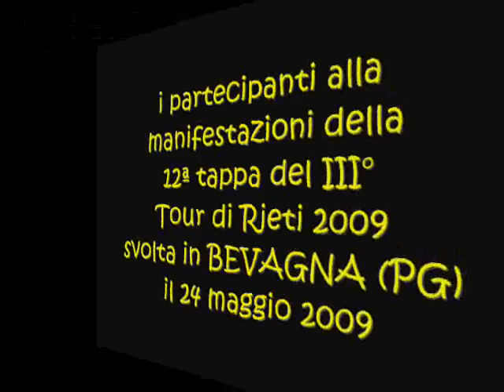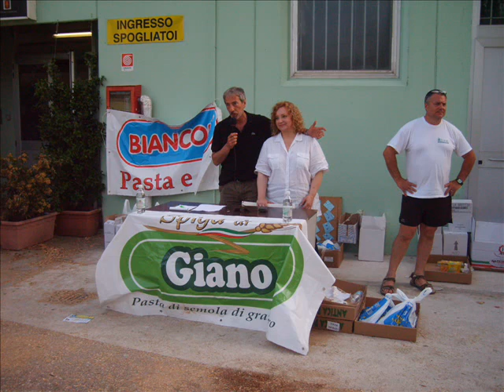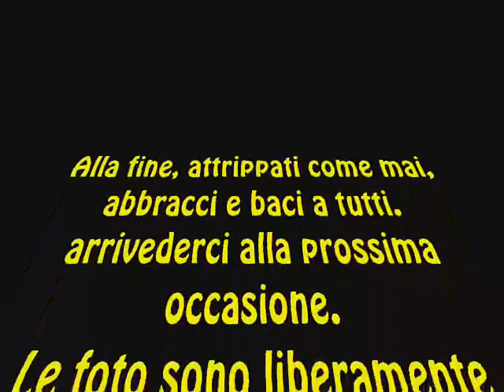Bevagna 24.05.2009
Video della partenza della manifestazione tenuta il 24 maggio 2009 a Bevagna (PG). Tutte le foto le potete scaricare da FACEBOOK oppure dal sito amatoriale di Carolina AGABITI: Foto amatoriali Runners Sangemini.-